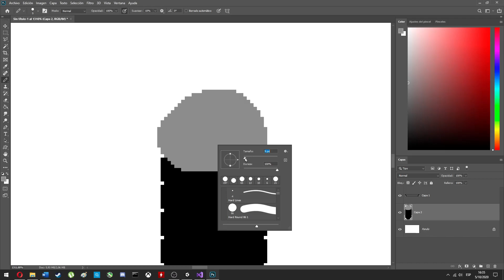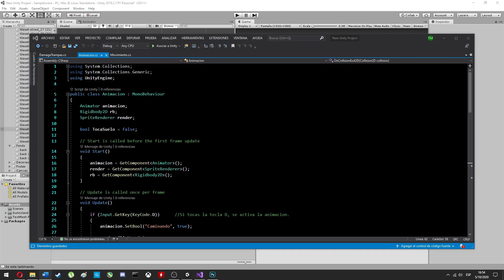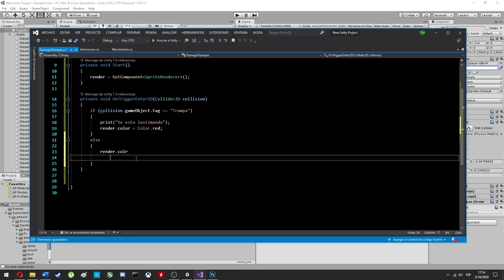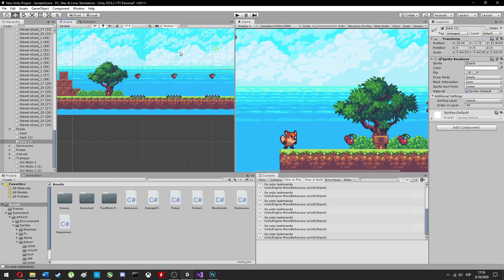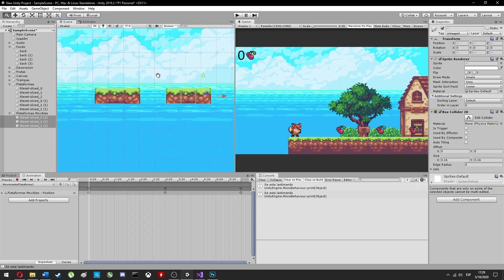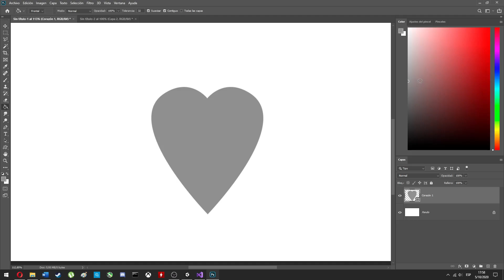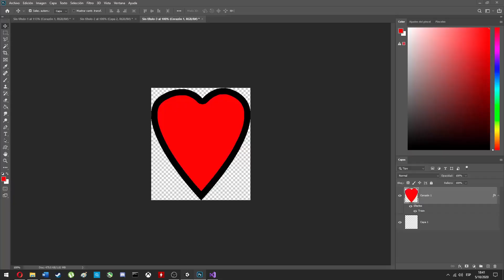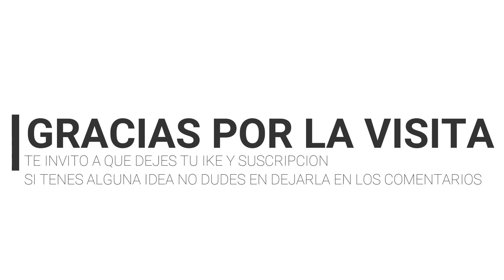Sistema de VIDA, TRAMPAS y EXPANSION del NIVEL! (TimeLapse | Unity 5) Parte 2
Used Programs:
-Unity 5
-Photoshop

Pc specifications:
Processor: AMD Ryzen 2400g
Ram: 16gb 3000mhz
Video card: Rx 570 8gb